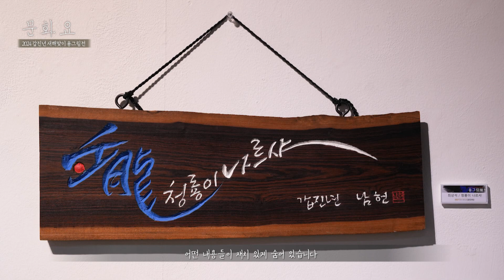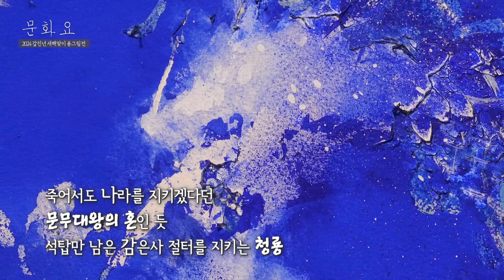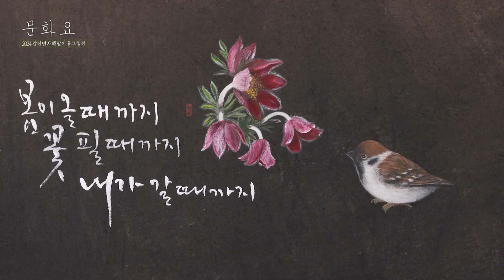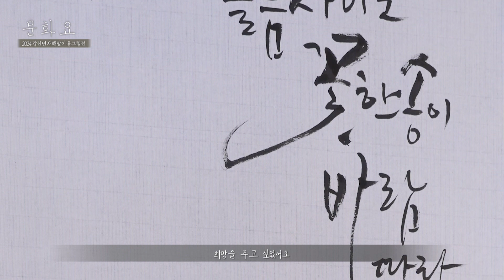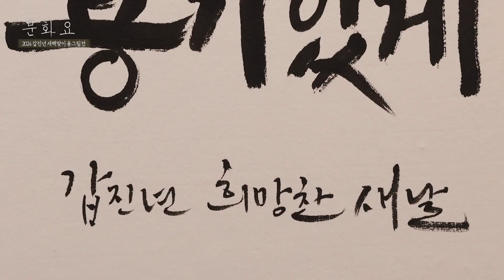[문화요] 175회_붓과 색에 담긴 용龍기_용의 해_용 전시 보러 오세요~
[문화요] 175회_붓과 색에 담긴 용龍기

아양아트센터에서는 매년 새해가 되면
특별기획전이 열린다.
바로 ‘십이지신’을 주제로 한 작품전!
올해 16번째 전시의 주제는 갑진년 용의 해다.
대구 지역 작가들이 펼치는 용의 해를 향한 바람들!
어떤 이야기의 소원들이 담겼을지
2024년의 안녕을 만나보자!